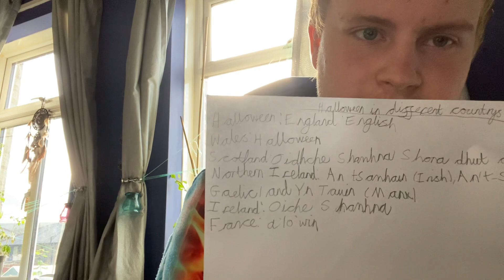Guessing Halloween in different countries challenge! Halloween special.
I did a Halloween in different languages challenge and you all had 5 seconds to guess at home if you were wrong or correct.

Obviously this was a Halloween special as it’s Halloween coming up soon.

We go to these following countries:

England, Wales, Scotland, Northern Ireland, Ireland, Iceland, Africa, Spain, America, Sweden, Norway, France,